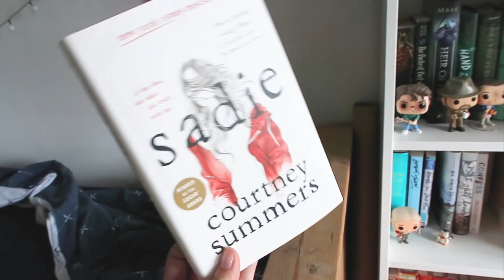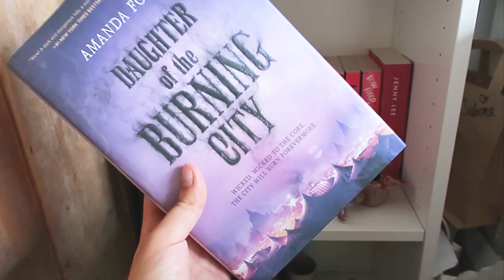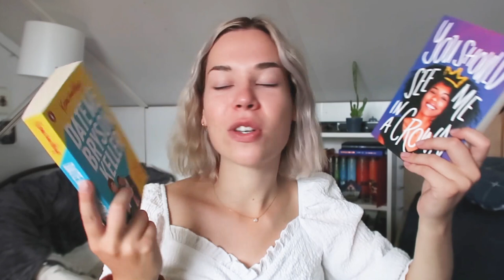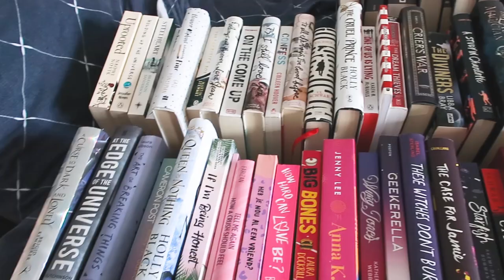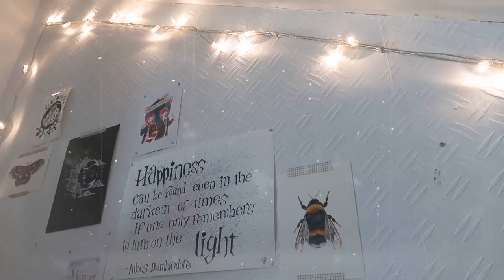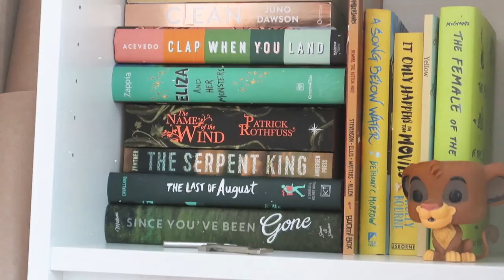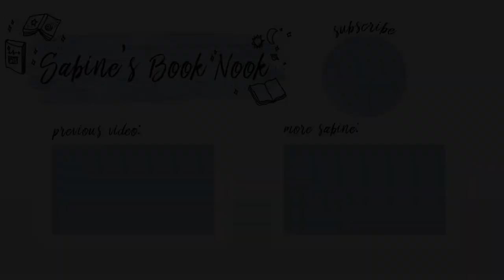reorganizing my bookshelves (FINALLY!!!!) 🥵 + bookshelf tour 📚 [CC]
It has been 3 (!!!) years since I've properly reorganized my shelves and gave you a little tour of my book collection. So, I hope you enjoy this video!

👇 important information 👇
Use my Scribd link and we both get an extra month of listening to audio books for free!